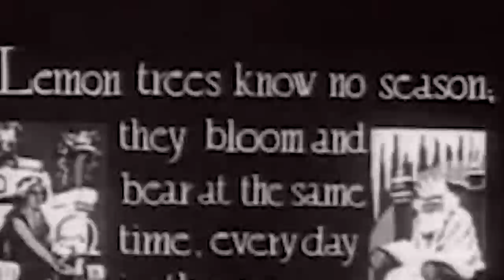Lemons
When life gives you apples
Throw an apple parade
When life gives you pears
You know you’ve got it made

When life gives you bananas
Its throwing you some shade
When life gives you kiwi fruit
My friend you have been played

When life gives you oranges
Get ready for the swat team raid
When life gives you watermelon
You’re lookin to get laid

When life gives you persimmons
Make sure your pets are spayed
When life gives you lemons
You’ll marry a mermaid